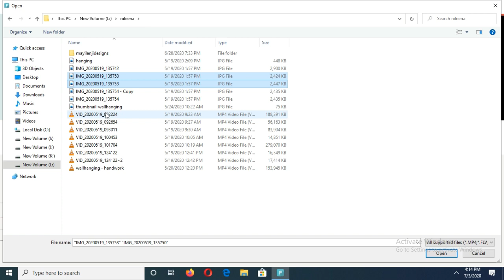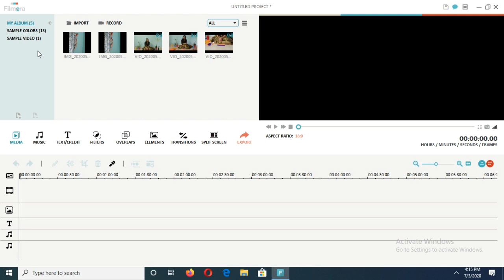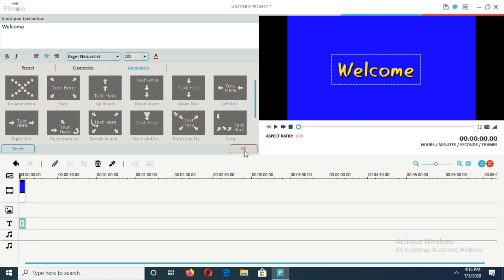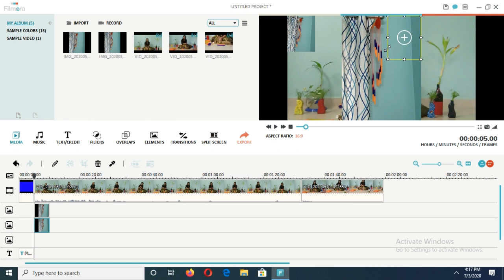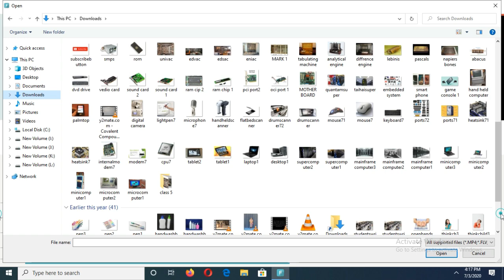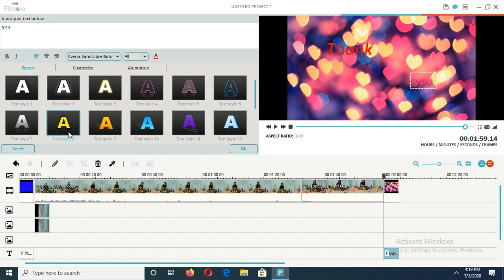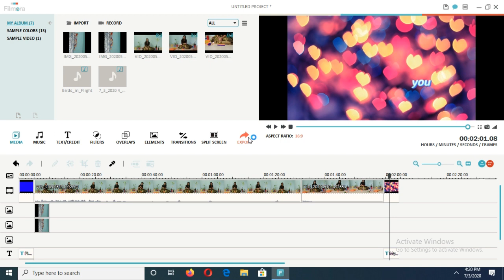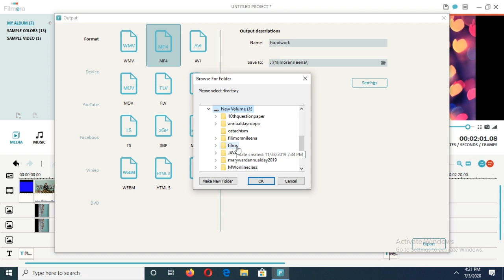Video editing using Filmora - tutorial by Nileena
This video will teach you how to edit videos easily using an app Filimora.
A simple wall hanging made by using waste pens.Reuse plastic .Easy craft work by Nileena Roy.

Reusing hand wash bottles. Let's reduce pollution and save the earth. Simple handcraft by Nevin Roy.